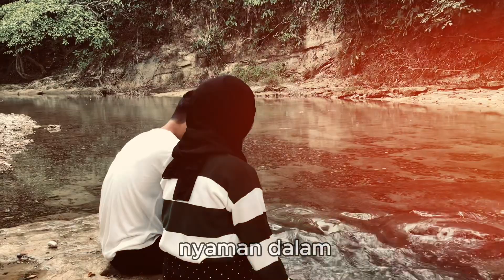Penjaga Hati - NADHIF BASALAMAH ( Music Lipsync) By Nia Ramadhani